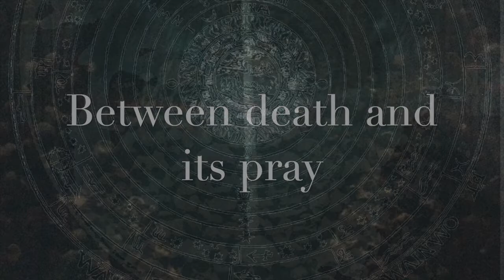HORIZON OF THE MUTE The Last Charnel House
This two track single is a  preview of the fourth HORIZON OF THE MUTE album Voidscope, to be released in June 2020. It presents slightly renewed H.O.T.M. sound. While Industrial doom/death metal influences are still present, faster extreme metal elements have taken more prominent role.

THE LAST CHARNEL HOUSE
Music & Lyrics: Jani Koskela

To dance along to the graves - death unites us all!

Leave your fragile post - the vainglorious earth
Charnel house of the innocent - last of the dancing dead

Cold comfort of death
Come across your amusements and die well

All crowned in gold - led into the depths
Between death and its prey, cadavers that resemble man

In your image they feasted.
In their image... Join the dance of death!

Take her hand. You are bound to join the dance
State of art - Flesh and bones, screaming of gory blood